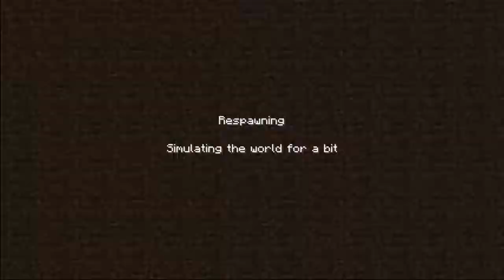CREEPER FAIL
I was DEAD